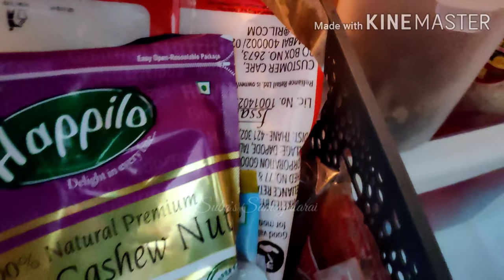Afternoon to evening routine / Avakkai Oorugai / kitchen counter organization /paneer & bread pakoda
statue ofBuddha

Metal lantern

Philips food processor:

Treo by Milton Triply stainless steel fry pan :

kitchenAce airtight food container:

MUSIC USED IN THIS VIDEO ARE FROM YOUTUBE